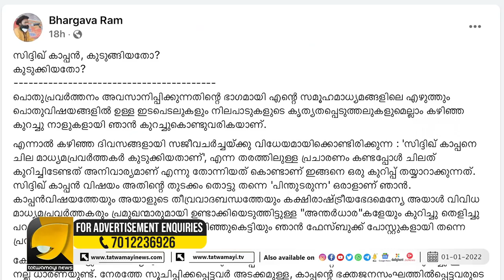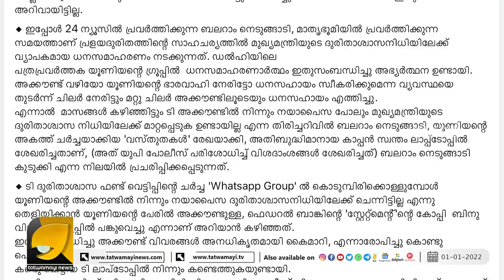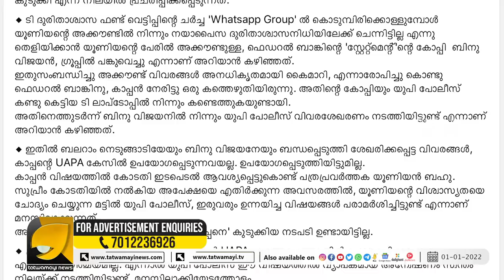സിദ്ദിഖ് കാപ്പന്റെ ലാപ്ടോപ്പിൽ സ്പോടനാത്മക വിവരങ്ങൾ | BHARGAVA RAM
സിദ്ദിഖ് കാപ്പൻ കുടുങ്ങാൻ കാരണം കാപ്പന്റെ ലാപ് ടോപ് തന്നെ | SIDDIQUE KAPPAN